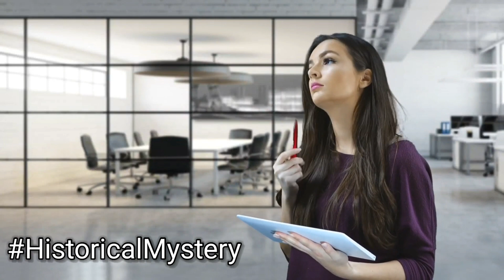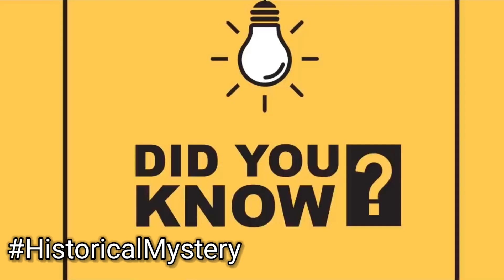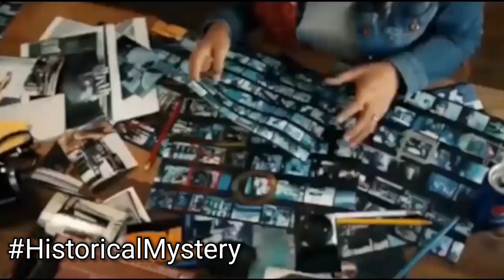₹90 करोड़ का गुलाब - क्या है इसमें खास? Most ExPENsive Rose in the World।Historical Mystery